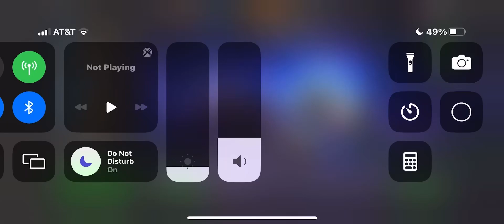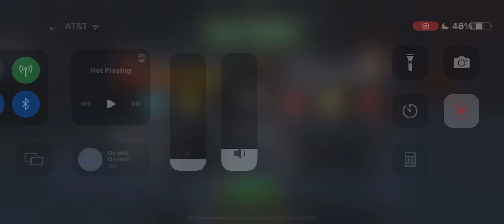Buffed Shuri is Incredible! So much more Useable!